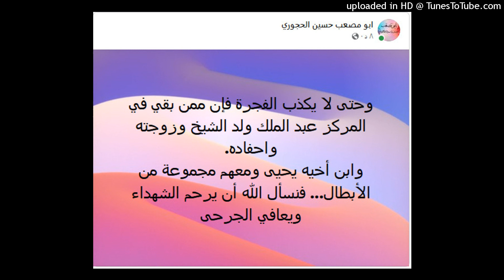الشيخ عبد الحميد : الشيخ يحيى لم نزل بلاد المهرة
الإثنين 26 ربيع الأول 1443 هجرية